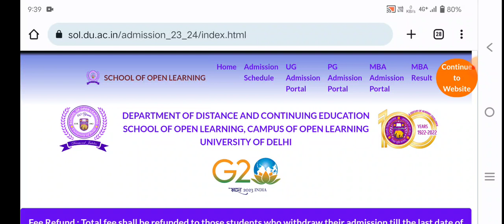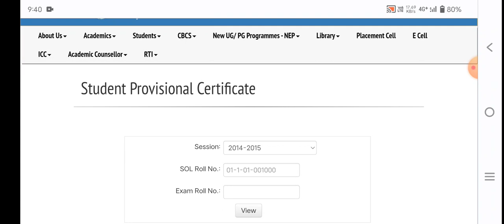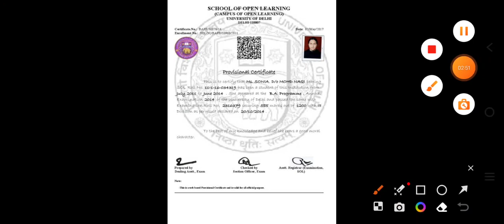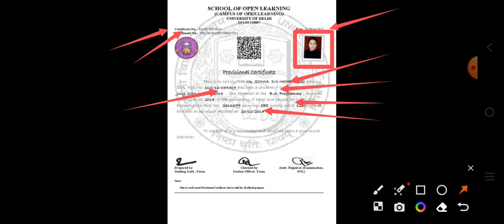How to download provisional certificate | Sol du provisional certificate for graduate student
Join  now!!

Devesh Mishra